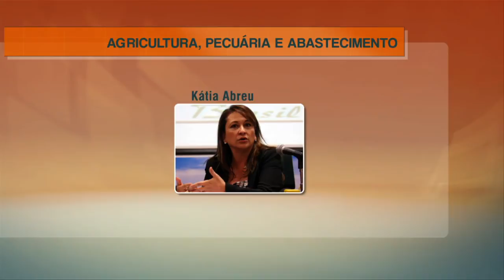Anunciados os ministros do próximo mandato da presidenta Dilma Rousseff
ATIVIDADES DA PRESIDENTA - 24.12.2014: Foram anunciados nesta quarta-feira (23) os nomes dos ministros do próximo mandato da presidenta Dilma Rousseff. São eles: Aldo Rebelo, no Ministério da Ciência Tecnologia e Inovação; Cid Gomes, no Ministério da Educação; Edinho Araújo, na Secretaria dos Portos; Eduardo Braga, no Ministério de Minas e Energia; Eliseu Padilha, na  Secretaria de Aviação Civil; George Hilton, no Ministério do Esporte; Gilberto Kassab no Ministério das Cidades; Helder Barbalho, no Ministério da Pesca e Aquicultura; Jaques Wagner, no Ministério da Defesa; Kátia Abreu, no Ministério da Agricultura, Pecuária e Abastecimento; Nilma Lino Gomes, na Secretaria de Políticas de Promoção da Igualdade Racial; Valdir Simão, na Controladoria Geral da União (CGU) e Vinícius Lages, no Ministério do Turismo.